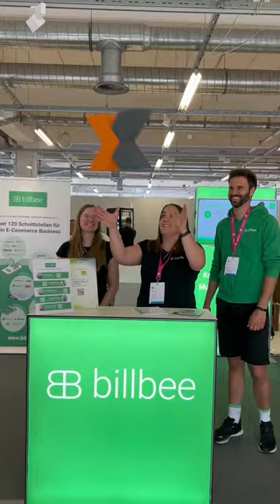lexoffice vor Ort: StB EXPO in München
Die StB EXPO ist wieder ein voller Erfolg: Rund 900 Besucher stürmten die MTC World of Fashion in München, um sich über die neuesten Entwicklungen und Angebote für Steuerkanzleien zu informieren.

Immer wichtiger für eine effiziente Zusammenarbeit mit Mandaten und Mandatinnen wird dabei die Vernetzung von verschiedenen Lösungen. Wir freuen uns deshalb, dass auch viele lexoffice Schnittstellenpartner wie Billbee GmbH, GetMyInvoices oder DATEV eG wieder vor Ort dabei waren.

Neben intensiven Beratungsgesprächen am Stand, bot die Messe aber auch Gelegenheit viele lexoffice TOP-Kanzleien und Sparrings-Partner wieder zu treffen.